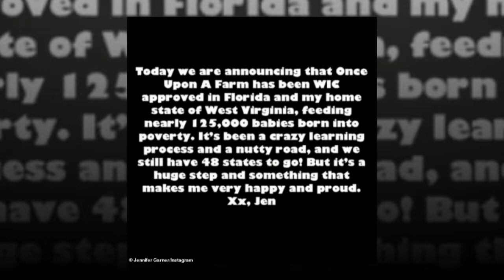Jennifer Garner public dating old Alias co-star Carl Lumbly in Brentwood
Jennifer Garner becomes emotional as she embraces old Alias co-star Carl Lumbly in Brentwood